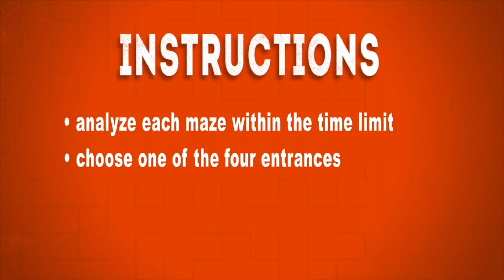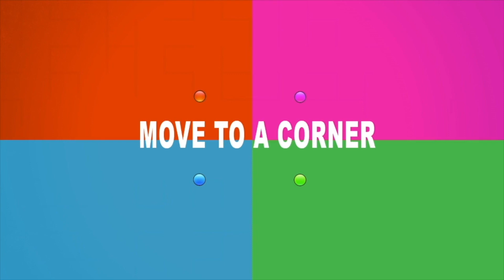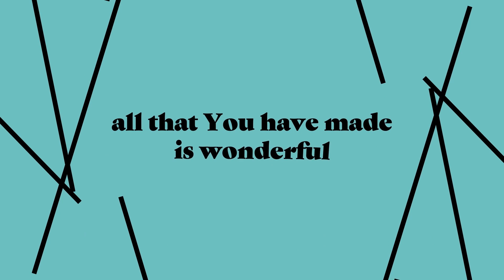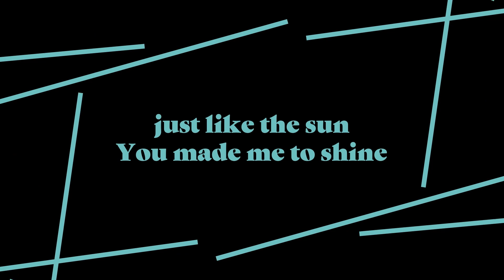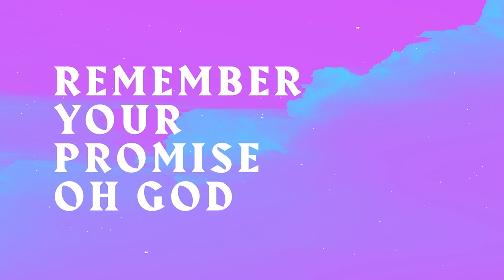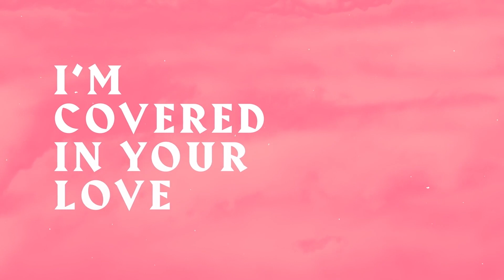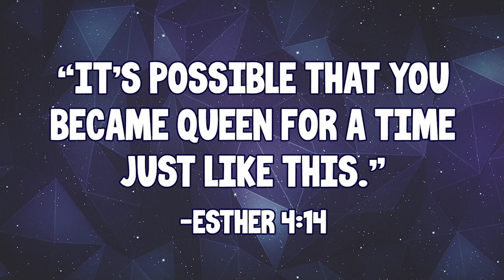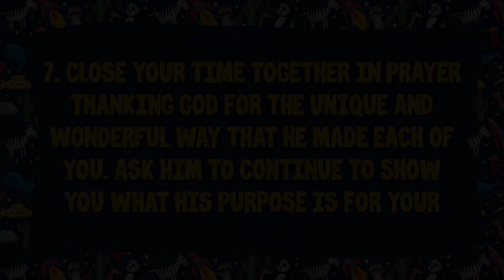KC Online August 19